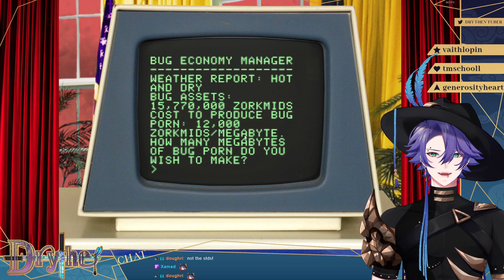【TW:W3】 Frog Fractions and Causing Illness As a Treat | #5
From 6/4/2023
0:00 Intro
5:25 Chatting
21:00 Frog Fractions
1:22:31 Total War: Warhammer 3